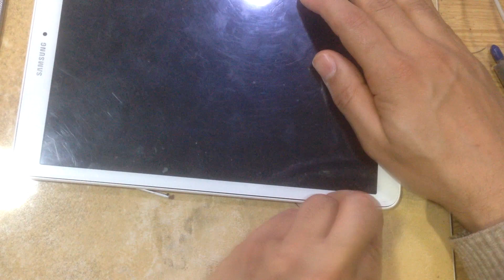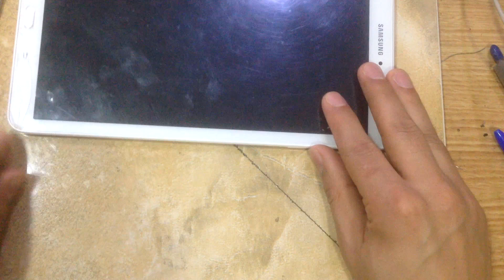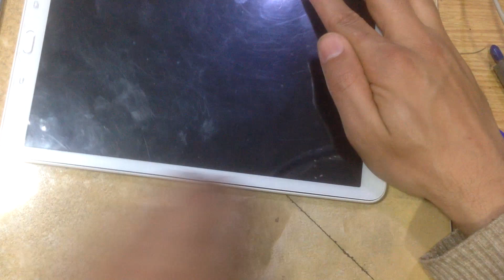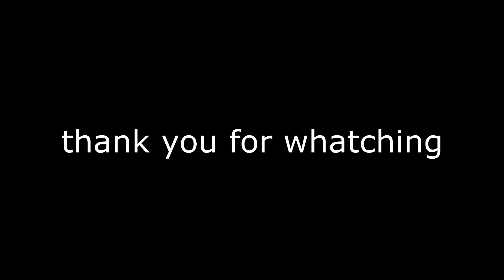Galaxy Tab E (sm-t560) charging connector replacement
changing a broken usb connector of a galaxy tab e  (sm-t560)